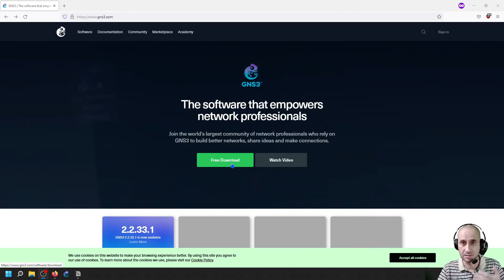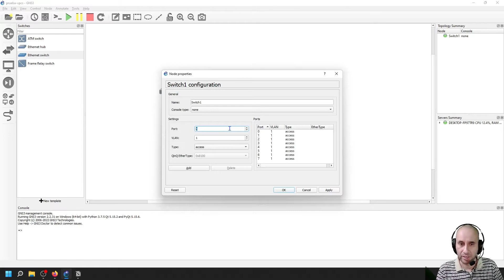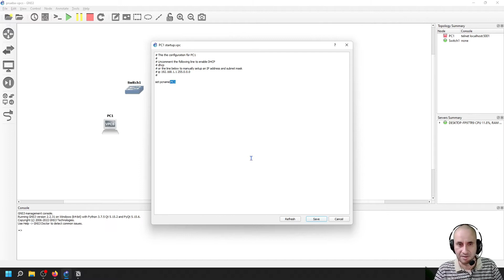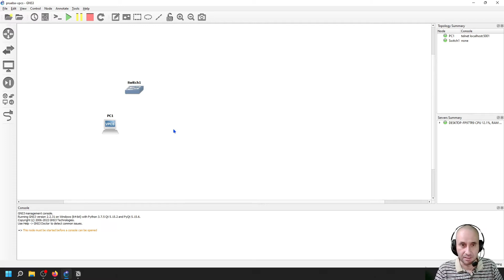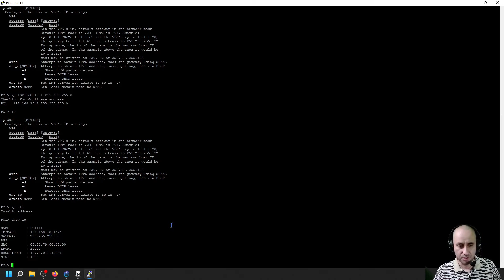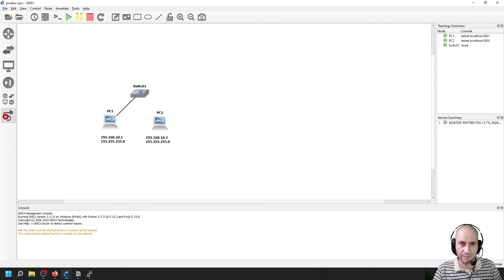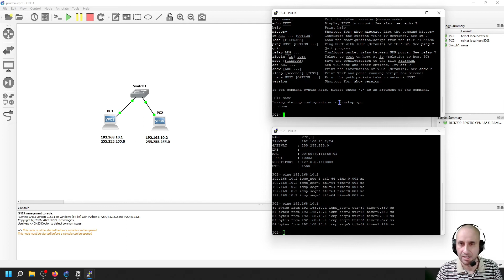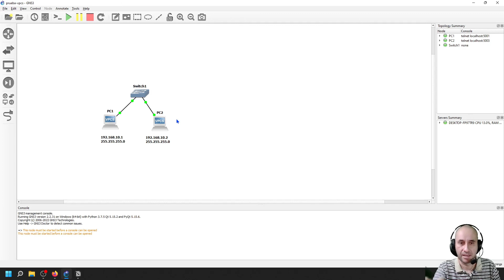GNS3 - Conectando VPCS